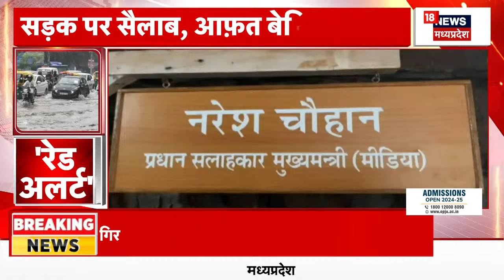Weather News : देश के 7 राज्यों में भारी बारिश का मौसम विभाग ने किया अलर्ट जारी | Monsoon | Flood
बारिश का कहर, पानी में डूबे घर, Assam से Bihar, बाढ़ से हाहाकार. खबर है कि क्या पहाड़, क्या मैदानी इलाके, बारिश से सब पानी पानी , Mumbai में भारी बारिश से नदी नाले उफान पर, शहर में भरा पानी, पूरे शहर में बाढ़ जैसे हालात.

नर्मदापुरम - मूंग खरीदी की सीमा बढाए जाने की मांग को लेकर भारतीय किसान संघ का कलेक्टर कार्यालय के समीप धरना प्रदर्शन...सरकार द्वारा वर्तमान में एक हेक्टेयर पर 8 क्विंटल मूंग खरीदी जा रही है..पहले एक हेक्टेयर पर 16 क्विंटल सीमा थी

नर्मदापुरम् - धर्मान्तरण सहित अन्य मुद्दों को लेकर आदिवासी ब्लाक केसला में धरना प्रदर्शन...भाजपा सहित अन्य संगठनों द्वारा लगातार आ रहे मामलों शिकायतों के बाद मुद्दों को लेकर प्रदर्शन

Raipur- आज होगी साय कैबिनेट की बैठक

Raipur- कांग्रेस की 2 दिवसीय मैराथन बैठक आज से होगी शुरू

Raipur- बीजेपी का सहयोग केंद्र कार्यक्रम - स्वास्थ मंत्री आम जनता की शिकायत सुनेंगे

n18oc_elections
About: